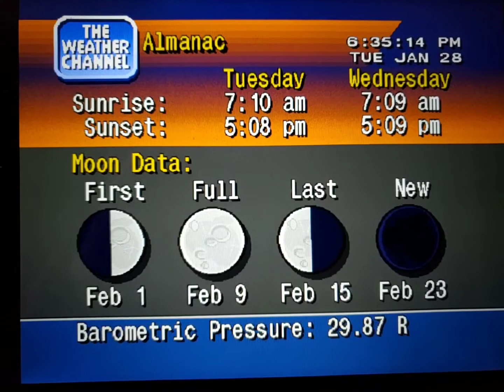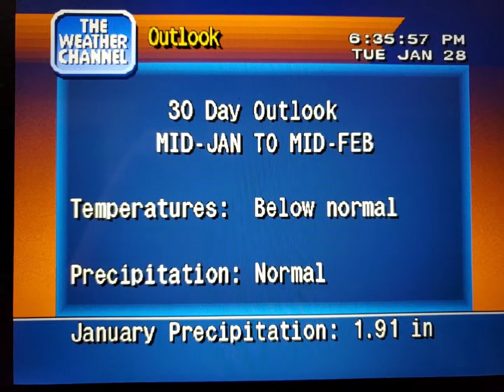WeatherStar 4000 Simulator Jan. 28, 2020 part 2(1)